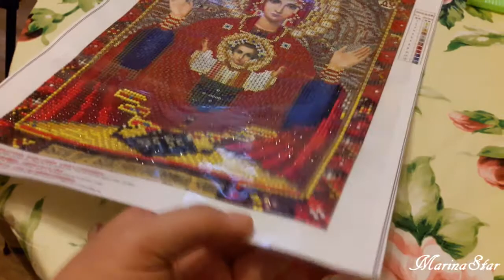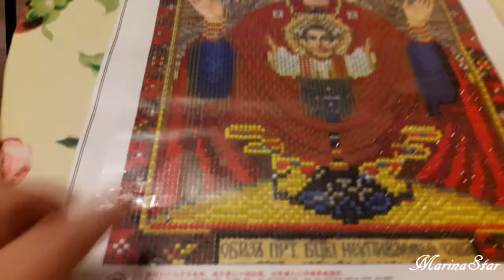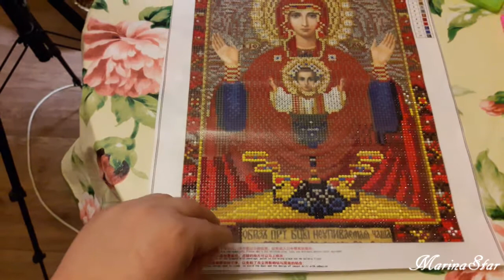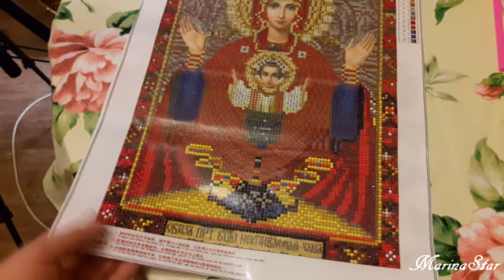Моё ХОББИ / Алмазная мозаика / Неупиваемая Чаша # 3